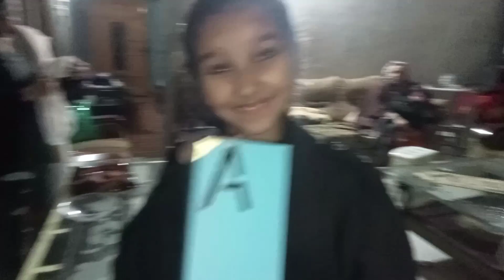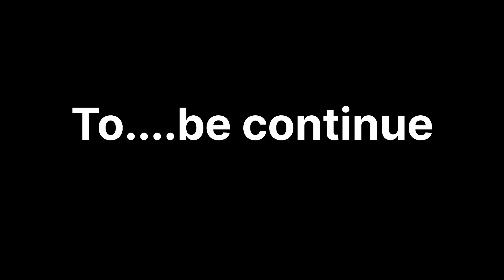Tissue Roll Challenge with my family|Shumaila Vlogs